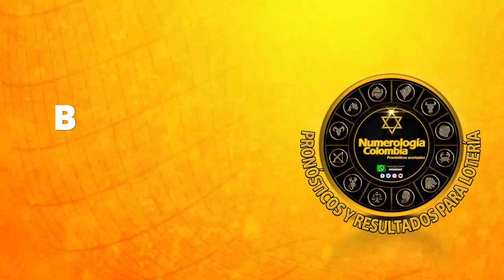Resultados del Chance EL PAISITA 2 del viernes 24 de Septiembre de 2021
Hola buenas noches, te presentamos los resultados de las loterías y chances en Colombia, vamos con el Resultados del Chance El Paisita 2 del viernes 24 de Septiembre de 2021.

paisita tarde
último resultado de paisita día
último sorteo paisita día
resultado paisita tarde
paisita dia hoy ultimo sorteo
resultado de paisita tarde
paisita tarde de hoy
paisita noche ultimo sorteo
paisa dia ultimo sorteo
paisita tarde último sorteo
loteria el paisita 2
lotería paisita tarde
último resultado del paisita día
lotería el paisita 2
paisita tarde 2
resultado loteria paisita dia hoy
paisa tarde hoy
paisita dia festivo
q jugo paisita dia
paisa tarde de hoy
resultado paisita tarde hoy
loteria cafetero dia
paisita dia festivo hoy
lotería de paisita tarde
resultado de paisita tarde de hoy
qué cayó paisita tarde
ultimo resultado paisita dia
último resultado paisita tarde
resultado del paisita tarde
último resultado de paisita tarde
loteria paisita tarde hoy
ultimo sorteo de paisita dia
resultado paisita tarde de hoy
resultado paisita día último sorteo
último sorteo de paisita tarde
ultimo paisita dia
paisita 2 tarde
paisita tarde ayer
loteria de paisita tarde
resultado paisita noche último sorteo
resultado lotería paisita tarde
loteria el paisita noche hoy
último sorteo de la paisita día
paisita tarde y noche
resultado de la paisa tarde
paisita tarde resultados
último resultado de paisa tarde
resultado el paisita 2
resultados cafetero dia
resultado de paisita tarde hoy
paisita tarde ultimo sorteo
paisita tarde de ayer
resultado de paisita noche último sorteo
paisita dorado tarde
la paisita tarde
resultado dorado mañana y paisita día
loteria paisita dia ultimo sorteo
último sorteo chontico día y paisita día
lotería del paisita tarde
paisita de la tarde
sorteo el paisita 2
resultado loteria paisita tarde hoy
resultados de la paisita tarde
resultado loteria el paisita 2
resultados de la lotería paisita tarde
resultados de paisita tarde de hoy
a que horas juega el paisita 2
loteria de paisita tarde hoy
resultado de lotería paisita tarde
el paisita tarde
resultados loteria el paisita 2
resultado paisita tarde último sorteo
paisita dia hoy resultado
sorteo paisita tarde
chance paisita tarde
qué cayó paisita tarde hoy